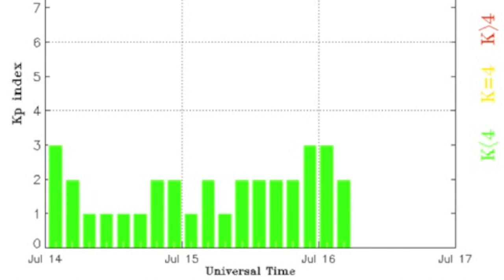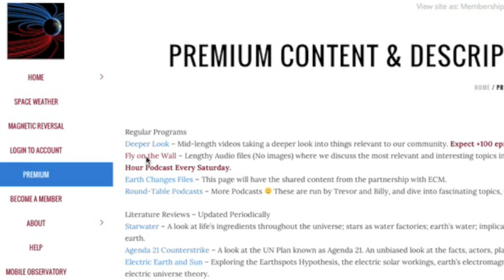Solar/Earth Report, Pluto's Mountains | S0 News July 16, 2015